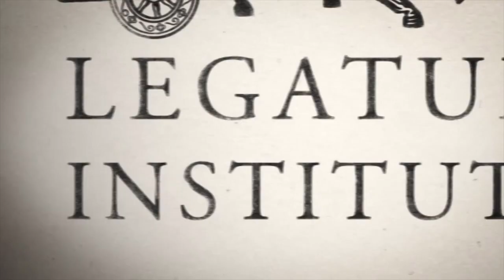GIEO Conference Keynote Address: Hernando de Soto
Speaking at the Legatum Institute's GIEO conference on October 16th, renowned economist Hernando de Soto delivered the keynote address on openness and trade.